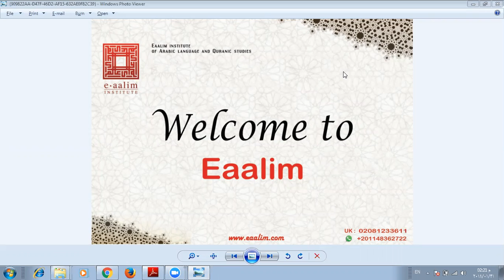Eaalim Safin - Surah Al-Qari'ah